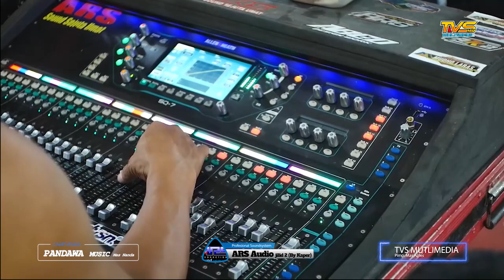CEK SOUND ARS AUDIO Sragen JILID 2 (By Kaper) Mixer Allen&Heath SQ-7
HANYA SEBATAS HIBURAN !!

Dengan Cara :
  ✔COMENT
Agar Tidak Ketinggalan Video Video Terbaru Dari Kami
MATUR SUWUN😊

Abadikan Moment Bahagia Anda Bersama Kami:
TVS MULTIMEDIA HD/Full HD
Alamat : Pondok, Sambirejo, Sragen, JawaTengah
Call/Hp : 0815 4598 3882 Mas Aples
nb Melayani: -Video Dokumentasi
                     -Live Streaming
                     -Editing Video & Audio
                     -Video Clip & Cinematic